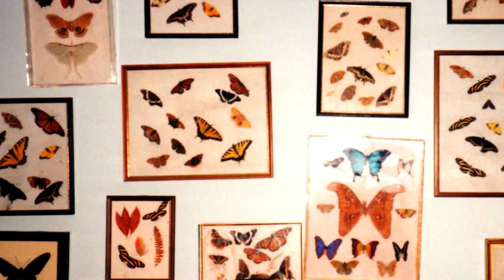My Transformation From Caterpillar to Butterfly — On Loving Nature and Grieving Childhood Trauma